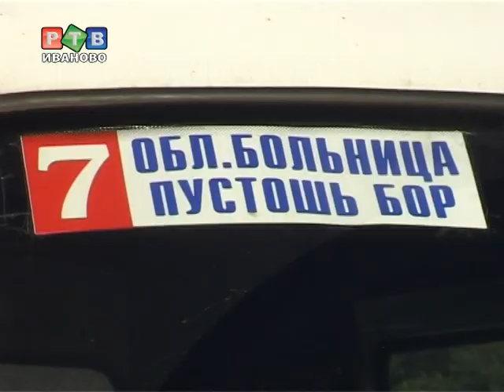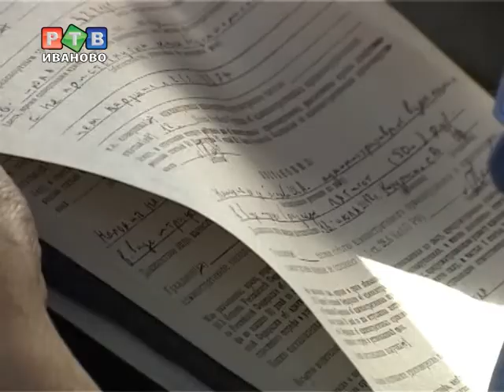Маршрутчики под наблюдением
Выходя на маршрут утром 18 июля, водители пассажирских газелей вряд ли подозревали, что на протяжении всего пути за ними пристально наблюдали сотрудники госавтоинспекции